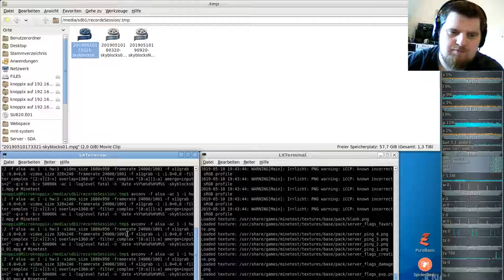Minetest Special: [MSC] Skyblock_ng Server #02